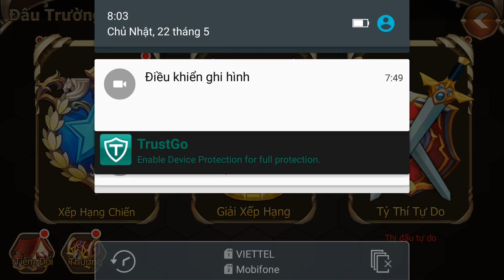Elsword: Evolution PVP e38 Mr Bean